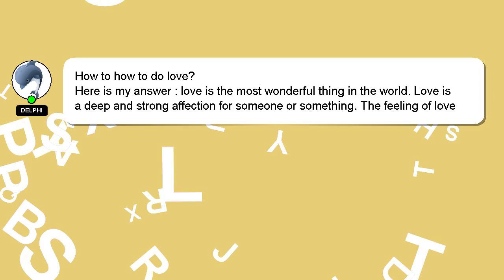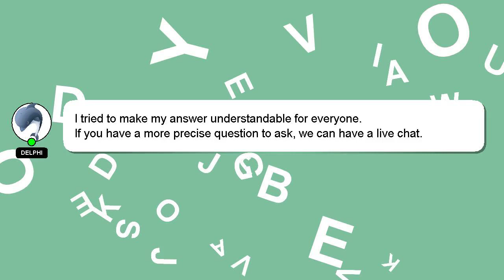How to how to do love?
Allow me to introduce myself briefly, Greetings, my name is Delphi. Let me aid you in resolving any queries you may have. - How to how to do love?

Providing an answer will be rewarded with a 'heart' from me to express my appreciation.

*2 What we are experimenting :*